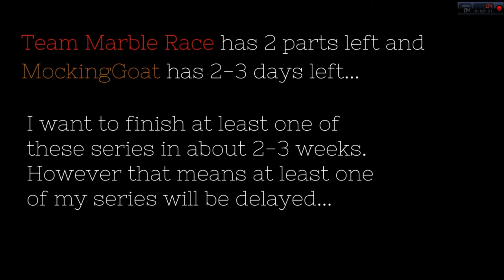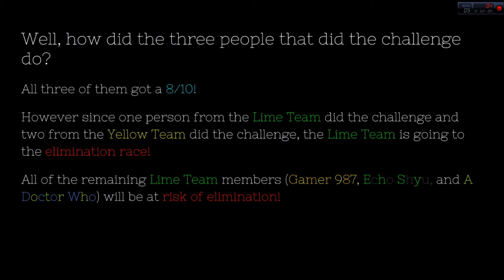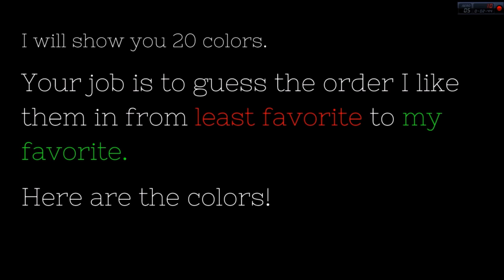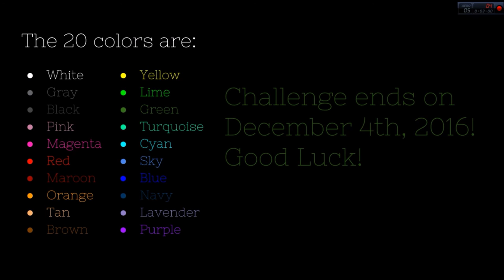Fan Marble Challenge Part 6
Who will be eliminated?